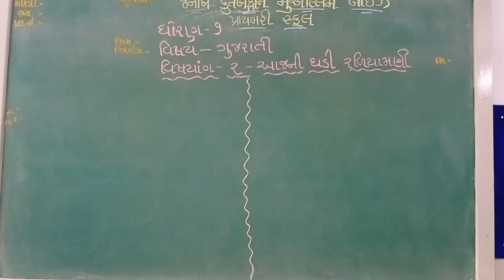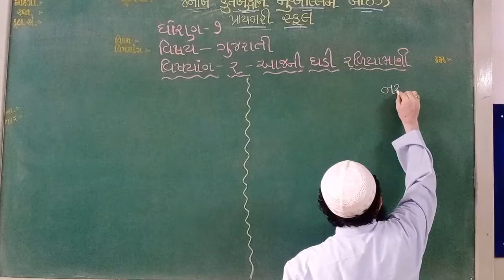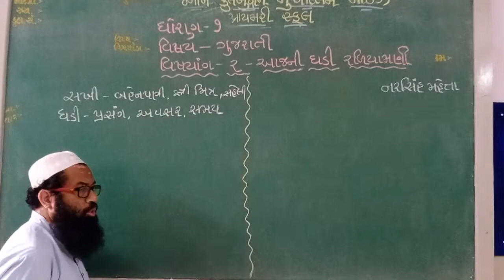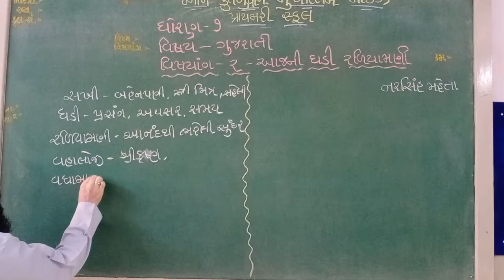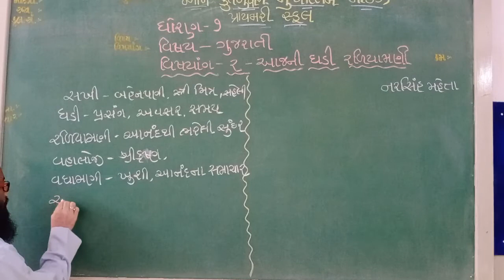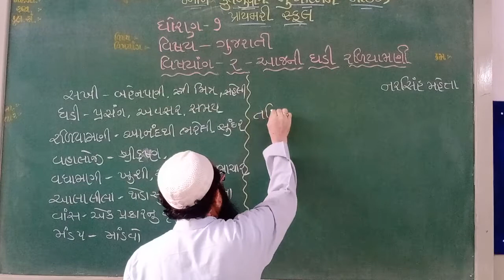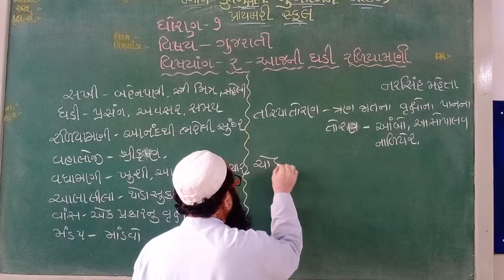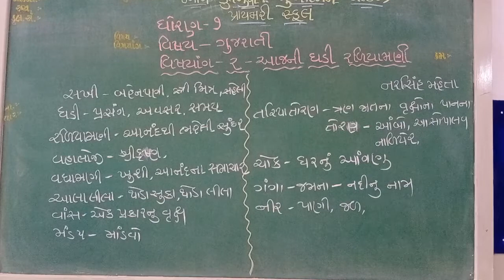JKMBPS.ધોરણ - 07, વિષય - ગુજરાતી. વિષયાંગ - 02, આજની ઘડી રણીયામણિ કાવ્યની સમજૂતી